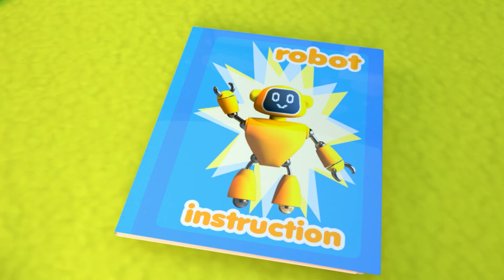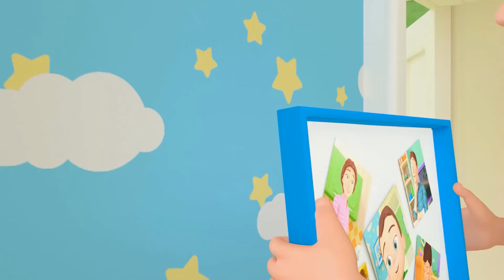Baa Baa Black Sheep Song +More Songs For Kids | Newborn Nursery Rhymes